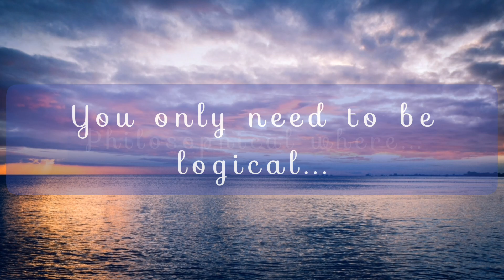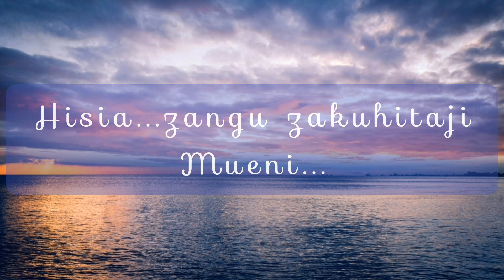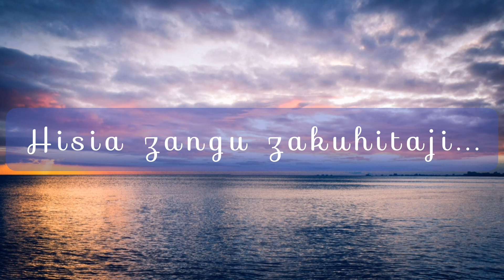Mueni (Lyrics) by Kanyi Thiong'o